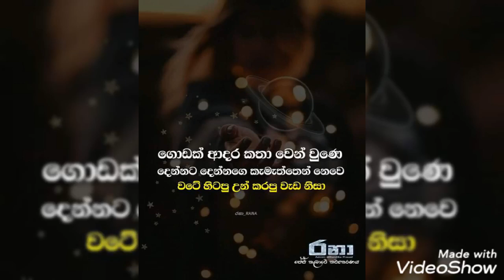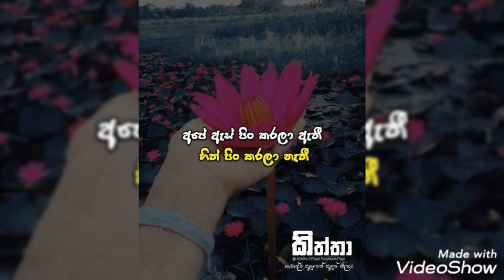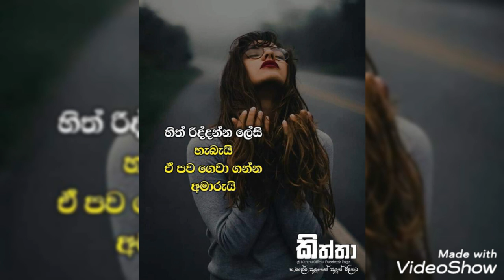යම් දිනක.(පෝරුවක) sinhala adara wadan fb post..love toks